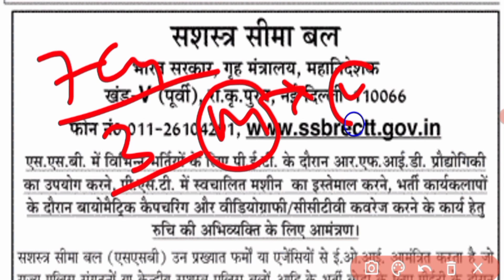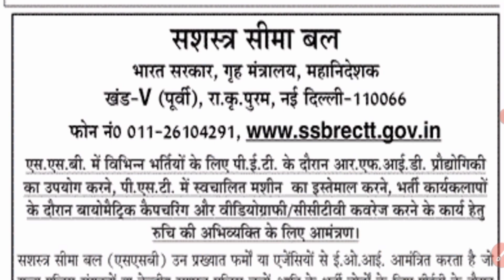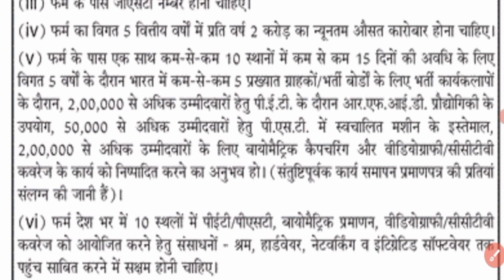SSB Tradesman Admit Card 2021|| कब होगा फिजिकल || SSB Tradesman Physical Date 2021|| SSB HC PHYSICAL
ssb hc physical date 2021
SSB HC Physical Date 2021|| SSB Tradesman Admit Card 2021|| SSB HC Admit Card 2021
ssb veterinary exam date 2021
ssb tradesman recruitment 2021
ssb tradesman recruitment 2021 admit card
ssb admit card 2021 date
ssb head constable physical test details
ssb head constable question paper pdf in hindi 2021
ssb head constable ministerial exam date
ssb head constable 2021